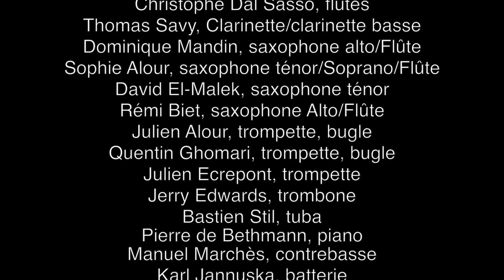Personnages à longues oreilles, Coucou dans les bois & Volieres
Concert enregistré le 14 Mai 2021 au Conservatoire de Dieppe
Carnajazz des animaux “L’œuvre de Camille Saint-Saëns” revue et arrangée par Christophe Dal Sasso et son Big Band avec en ouverture La Danse Macabre revisitée.

Les musiciens :
Christophe Dal Sasso, flûtes
Thomas Savy, Clarinette/clarinette basse
Dominique Mandin, saxophone alto/Flûte
Sophie Alour, saxophone ténor/Soprano/Flûte
David El-Malek, saxophone ténor
Rémi Biet, saxophone Alto/Flûte
Julien Alour, trompette, bugle
Quentin Ghomari, trompette, bugle
Julien Ecrepont, trompette
Jerry Edwards, trombone
Bastien Stil, tuba
Pierre de Bethmann, piano
Manuel Marchès, contrebasse
Karl Jannuska, batterie

Équipe technique :
Régie Générale et Lumière : Yann SÉNÉCAL
Régie Son : Pierrick BENHAFAIED et Franck ALTERO
Régie Vidéo : William GUÉDIN / Pascal DIOLOGENT / Sybella DENIZE / Antonin CANTO